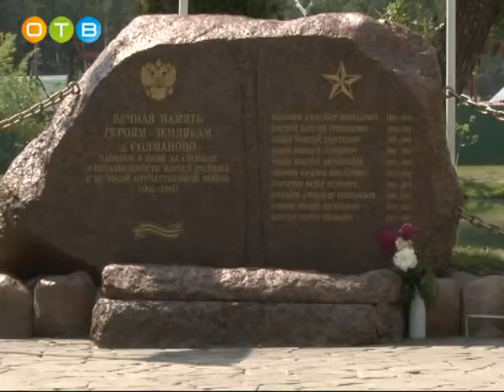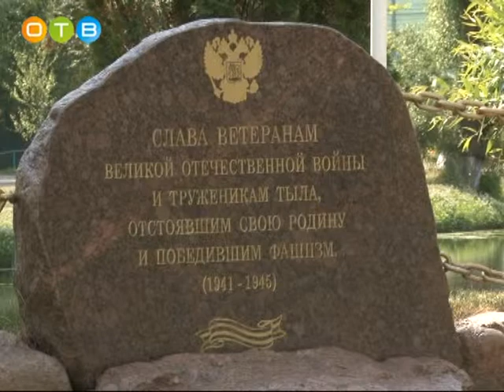Митинг на мемориале «Живые камни памяти и скорби» в Салманово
Ровно год назад в деревне Салманово был торжественно открыт мемориал «Живые камни памяти и скорби».  Это знаковое место не только для жителей  Жаворонковского поселения, но и для всего Одинцовского района. Здесь прошёл памятный митинг, посвящённый трагической дате – дню начала Великой Отечественной войны. Участие в нём принял Глава Одинцовского района Андрей Иванов.